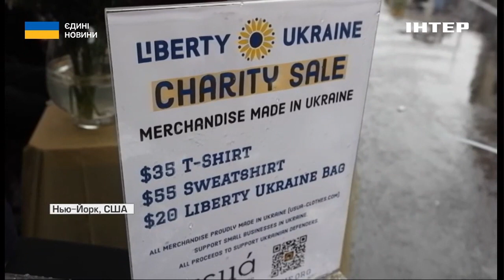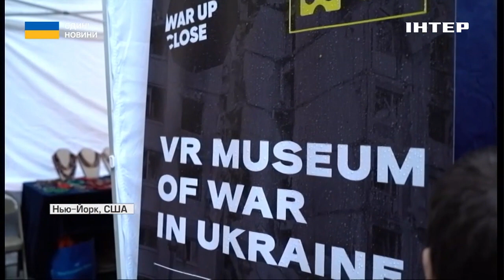У Нью-Йорку відбувся традиційний український фестиваль